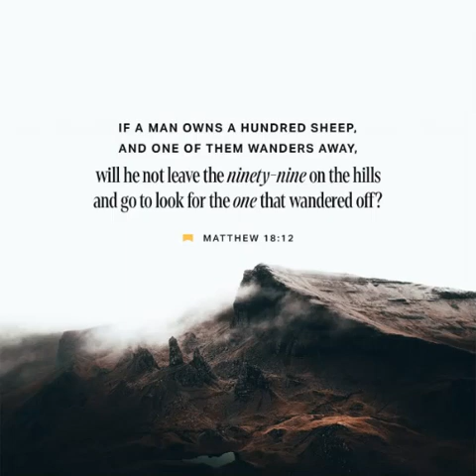Guided Bible Meditation: Embracing the Lost with Matthew 18:12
Join us for a transformativeGuided Bible Meditation as we explore the compassion within Matthew 18:12, urging us to seek the lost with God's love. Discover the meaning of embracing the lost, find inspiration, and cultivate a heart of compassion through this guided meditation.